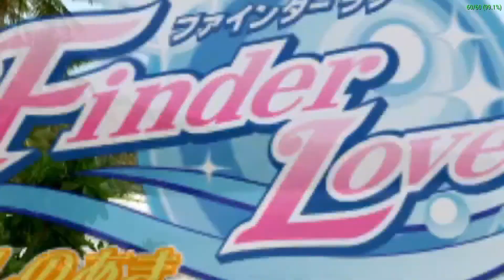Finder Love - Aki Hoshino ファインダーラブ ほしのあき 南国トラブル ランデブー [ULJM-05145] PPSSPP Gameplay Test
PPSSPP 1.0.1
写真撮影時にTension Averageを一定以上にするとハングします。